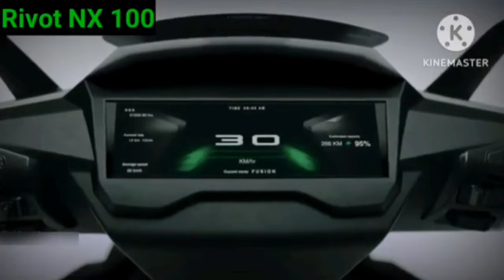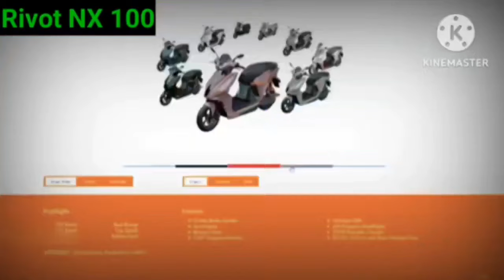Rivot NX100 2024 : India's 💯Longest Range Electric Scooter price - ✅Rs. 89,000 Starts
– Discover 20 Online Business Ideas You Can Start Today So You Can Have The Freedom To Work Anywhere!

RIVOT NX 100 Specifications

-Motor : Mid-Sized 4 kW Electric Motor
-Battery : 4 Removable NMC Battery
-Torque : 150Nm
-Range : 480 km
-Top Speed : 120kmph
-Charging Time : 4 to 5 hours

We mentioned earlier that Rivot NX 100 is equipped with four batteries as part of its design. There are two batteries in the system, each of which has an effective range of 70 km,

E-Vehicle Info

EV UPDATESUPCOMING ELECTRIC SCOOTERS

Revot Motors का मानना है की भारत में लोगो के अभी भी Electric Scooters ना खरीदने के पीछे एक बहुत बड़ा कारण Electric Scooters की Low Range और Fast Charging Technology की कमी है। Revot इन कमियों को दूर करने के कोशिश में Market में एक नया Electric Scooter लेकर आने वाला है जिसका नाम है – Revot NX100

Revot NX100 Concept

कंपनी का इसे Market में लाने से पहले एक बड़ा इरादा इसकी Battery Capacity को बढ़ाना है ,लेकिन ये बात भी जाहिर है की अगर कंपनी इसकी Battery Capacity बढाती है तो इसकी Price भी Increase होगी।  लेकिन कंपनी का दावा है की हम इस Electric Scooter को भी उन ही दामों पर Launch करेंगे जिस दाम पर Petrol Scooters मिलते है।  साथ ही इसके Charging के लिए भी उसी प्रकार Refueling Station की सुविधा होगी जिस प्रकार एक Petrol Station होते है।  आज हम बात करेंगे इस नई Revot NX100 के Features, Design, Price और Launching Date के बारे में !

Revot NX 100 Design And Features
इसका Look ऊपर से देखने पर काफी Attractive लगता है।  इसकी Designing पर खास ध्यान दिया गया है।  ये भारत में आने वाली पहली Electric Two Wheeler होगी जिसके Front में Camera लगा हुआ होगा।  इसके Front में एक DRL LED Light युक्त Headlight लगी हुई है।  इसके Touch Screen Display में पैटर्न Lock And Unlock की Facility दी हुई है। Display पर Driving के वक्त Battery Status, Speedometer, Tripmeter, Odometer और Riding Mode जैसे Features दिखाई देते है ।

सबसे ज्यादा इसका जो Feature चर्चा में है वो है इसका Boot Space को खोलने के लिए दिया Sensor System. दरअसल इसके Stand के पास में एक Sensor लगा हुआ है जहा से अगर आप अपना पैर Move करते है तो इसका Boot Space Automatic खुल जाता है।  इसके अलावा इसमें USB Charging जैसी Facilities भी है।

Revot NX100 Specifications

Battery :- इसमें चार Lithium-Ion Battery का Set लगा हुआ है।  जिन्हे Full Charge होने में 5 से 6 घंटो का समय लगता है। इसके अलावा इसमें APU (Auxiliary Power Unit) System भी है जो अगर आपके Scooter की चारो Battery Discharge हो जाये तो कुछ Power के साथ आपको आपकी Destination पर पहुंचने में मदद करता है।

Motor power:-  4.2kWh

Top speed :- 90km/ph

RANGE :- 180 -280km/charge . Range के मामले में ये Electric Scooter सबको पीछे छोड़ती हुई India की Top Range Electric Wheeler बनने वाली है। अभी तक कंपनी के बताए अनुसार इस Scooter का Top Model 280 km तक की Range देने वाला है  जो की इससे पहले किसी भी Two Wheeler कंपनी द्वारा Claim नहीं की गयी है।

Rivot NX100 India’s Longest Range Electric Scooter Launched In India, 100-500Km Range

Rivot Motors is all charged up to introduce the new NX100. The company launched its first electric scooter NX100 through its event held on 23rd October 2023 in Bengaluru. This two-wheeler is Made in India and is designed and developed to be smarter, powerful, thereby incorporating innovative features and design elements that set it apart as a technologically advanced and stronger product.  The launch of NX100 signifies the company’s commitment to the production best EVs which can satisfy all the requirements of its customers thereby contributing to a sustainable and greener future. The most- awaited electric scooter has been launched which will be available in five variants Classic, Pro, Max, Sports, and OffLander. Lets have a sneek -peek at the specifications of NX100.

Rivot NX100 Electric Scooter Extra Function Rivot NX100 Electric Scooter Top Speed
Rivot NX100 Electric Scooter Price